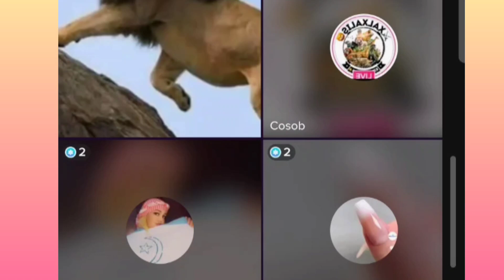DOOD ADAG#BEESHA SAMAROON OO SOMALILAND ISAGA BAXAY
dalmarmedia boqoradastylka farxiya haykal haykal dalmarmedia zaki@ASAD HAGIO 27 @Adna Channel @Waqal WStudío @Qurux Ku Dhiigle @Faadil dumdum @DAG DAG FILMS @Xulka Media @Xuud Show @Mo Vlogs @Xuud Show @Baaba Jeey @Marish Beauty channel @Kabarai Lyrics @KU CADEEYE OFFICIAL @ISHAA AZIIZ @WALALAHA IFKA @HALDOOR MEDIA @Haykal Maxamed @HAL-ABUUR SHOW @Boqorada Stylka Officia @Sharma Boy @Hodan abdirahman